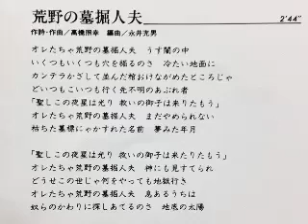荒野の墓堀人夫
荒野の墓堀人夫／高橋照幸（カイゾク）